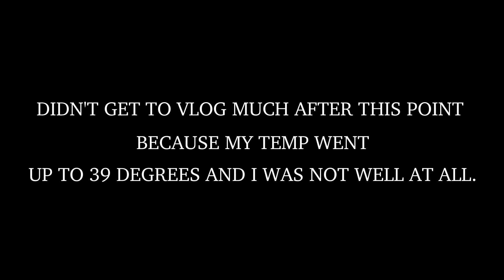MEETING HIS GREAT GRANDMA! + KAREN'S GRADUATION | vlog #19 | Lawrence and Krystal vlogs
Hi friends,

Today's vlog we share the cute moment between my son and his great grandmother! We also take you to my cousin's graduation :)

We are a vlogging family from Brisbane, Australia. I'm an Australia born Filipina and my husband is a New Zealand born Filipino. I've just given birth to our beautiful son who is now 5 months old. I chose to start vlogging to show other mama's that they're not alone in the journey of motherhood. I'll be sharing the good, the bad and the ugly! I also created this channel to have as a diary for when our kids grow up :)

Love, The Lugtu's xx